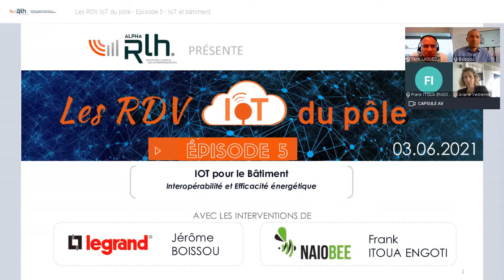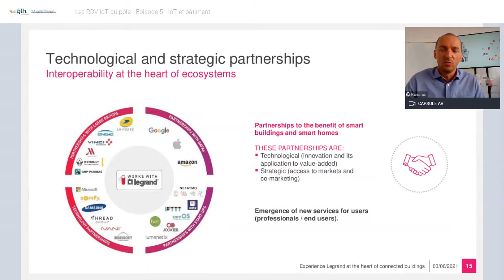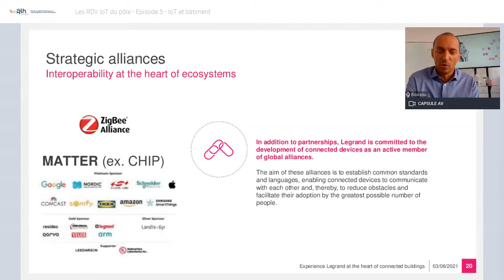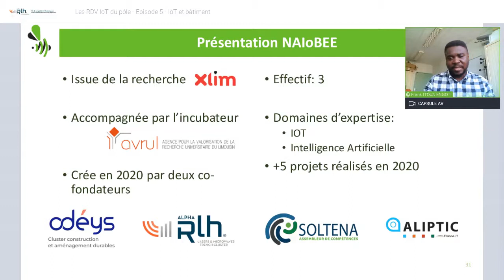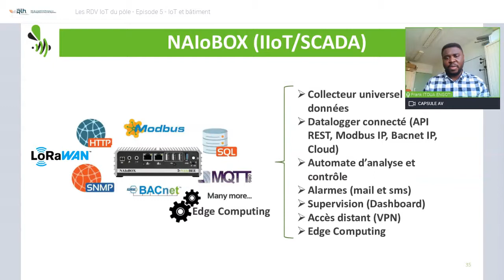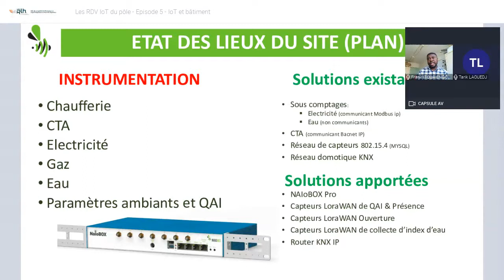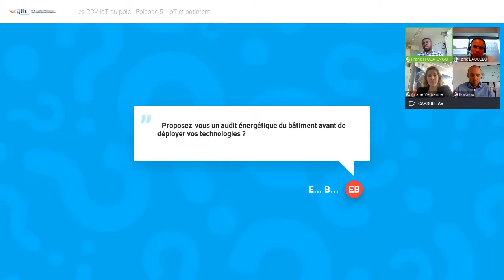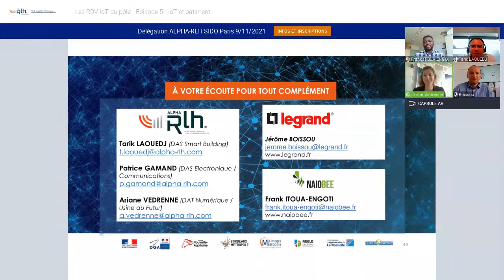Replay webinaire RDV IoT du pôle #5 "IoT pour le bâtiment" du 3 juin 2021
Solutions pour améliorer le bien-être et le confort dans les bâtiments tout en optimisant les consommations d'énergie :
- Interopérabilité, point clé de la stratégie LEGRAND dans l'IoT
- Le numérique au service de l'efficacité énergétique des bâtiments, avec NAIOBEE